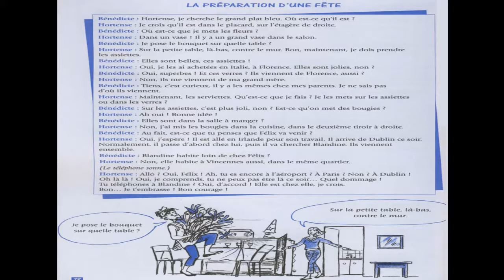Dialogue in french 53